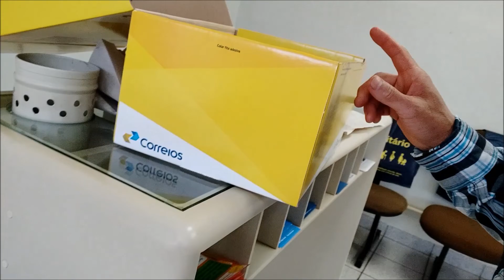GOIABA ON LINE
Alôô meu povo, eu sou Paurosam faço videos de turismo casual pela visão de turista se divertindo, assim como visito outras cidades tento mostrar o  PARQUE ESTADUAL MORRO DO DIABO para que mais pessoas possam vir conhecer. Meu Watsapp (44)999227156